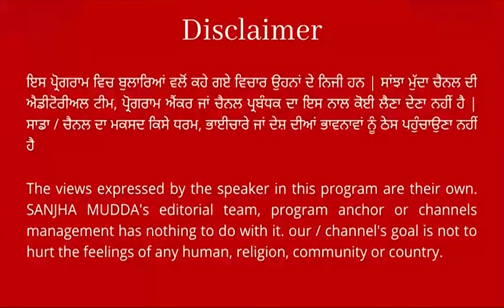ਸੜਕ 'ਤੇ ਚਲਦੇ ਟਰੱਕ ਨੂੰ ਅਚਾਨਕ ਲੱਗ ਗਈ ਅੱਗ, ਅਸਮਾਨ ਤੀਕਰ ਉੱਠੇ ਅੱਗ ਦੇ ਭਾਂਬੜ ! ਮੱਚ ਗਈ ਹਫ਼ੜਾ - ਦਫ਼ੜੀ, ਵੇਖੋ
ਸੜਕ 'ਤੇ ਚਲਦੇ ਟਰੱਕ ਨੂੰ ਅਚਾਨਕ ਲੱਗ ਗਈ ਅੱਗ
ਅਸਮਾਨ ਤੀਕਰ ਉੱਠੇ ਅੱਗ ਦੇ ਭਾਂਬੜ !
ਮੱਚ ਗਈ ਹਫ਼ੜਾ - ਦਫ਼ੜੀ, ਵੇਖੋ ਮੌਕੇ ਦੀਆਂ ਤਸਵੀਰਾਂ || SANJHA MUDDA ||